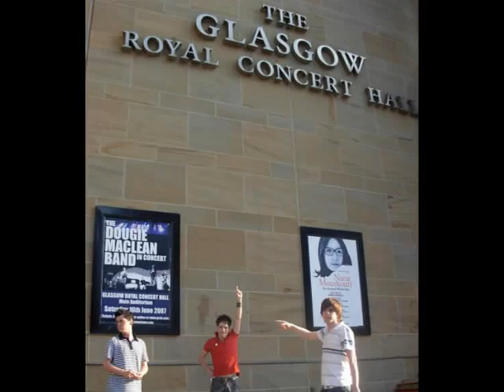Bel's Boys - Reaching Out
This is my favorite song of the Bel's Boys... just amazing!
The BesT song of People Let's Go

I don't know what have happened with them, but they're amazing musicians

Lyrics:

Hush now
Close your eyes
cast the mind to a different story

Break that
you're alive
Is yesterday a dream?

Feels like eternity
Nothings ever gonna last forever
Low has
Set you free
So why you feel alone?

Start again
Turn the pages over
break the chain
and make a change

Do you ever wonder
why we're here?
Is anybody out there?
Listen

I'm reaching out to the world
I'm sharing all to be hug

Everyday it's only a different story
also the raring on the wall

You drive to healing back
Try to tell the truth
but you just don't meaning
I don't
need it anymore

why we're here?
Listening

'm reaching out to the world